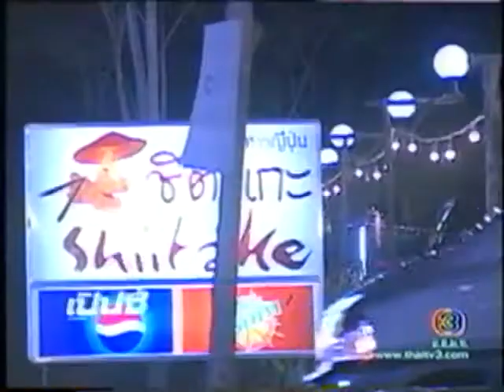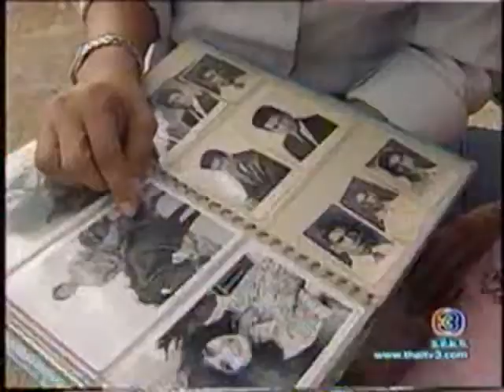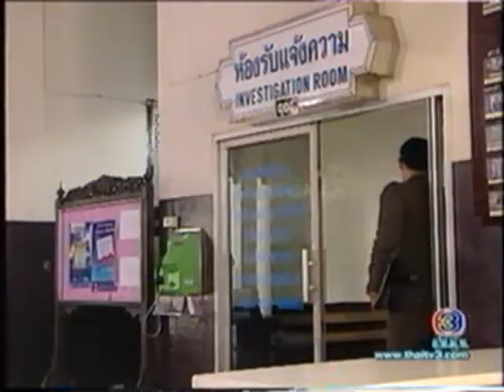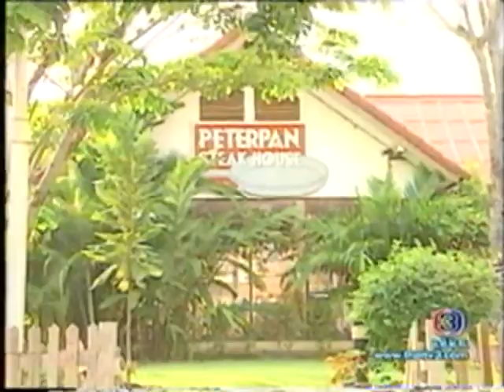ละคร ฉันไม่รอวันนั้น 10 สิริยากร พุกกะเวส & พล ตัณฑเสถียร Siriyakorn Pukkavesh & Pol Tanthasatien